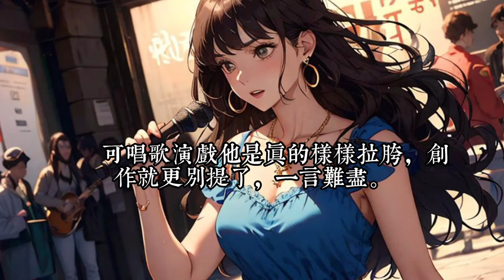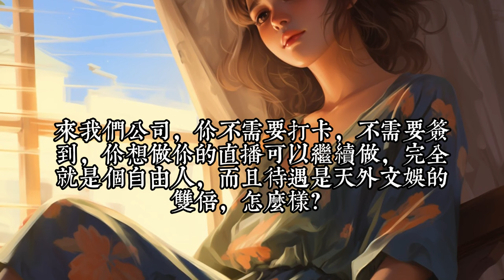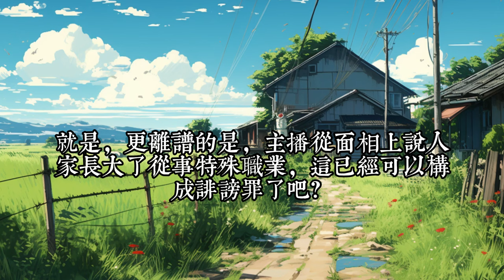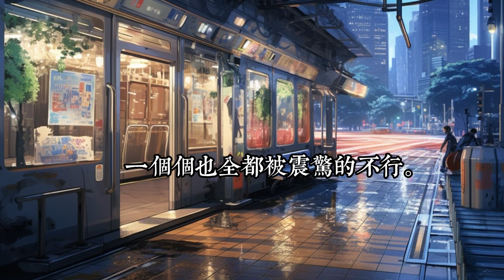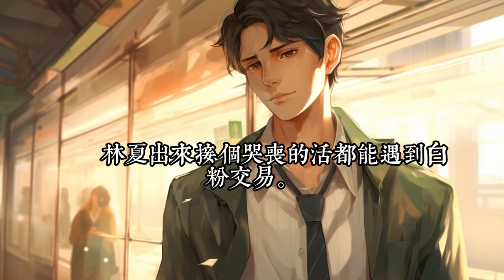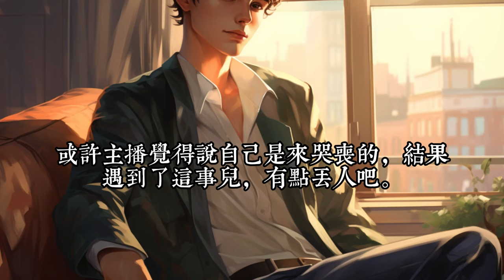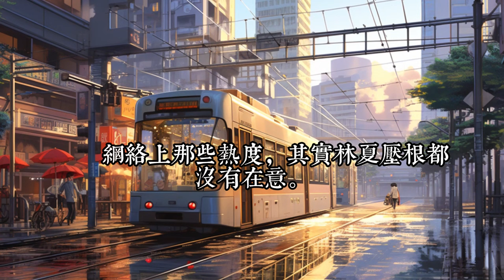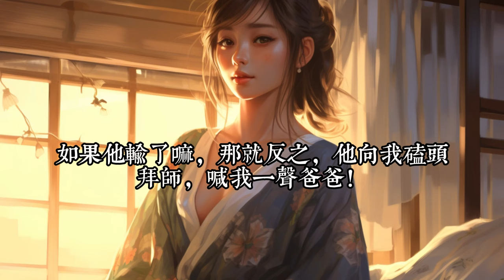《天天警局備案，你管這叫副業》1 -50：越平行世界，林夏成了在十八线徘徊的小明星。 众所周知，十八线明星待遇不如狗。 生活不易，林夏卖艺。 所以，为了生活，林夏只好搞起了副业。